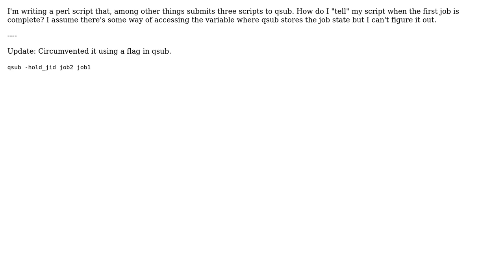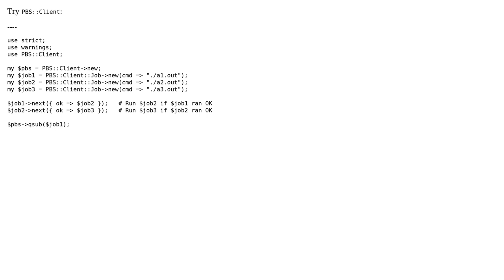Submitting multiple scripts to qsub in perl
With thanks & praise to God, and with thanks to the many people who have made this project possible! You are responsible for your own actions.